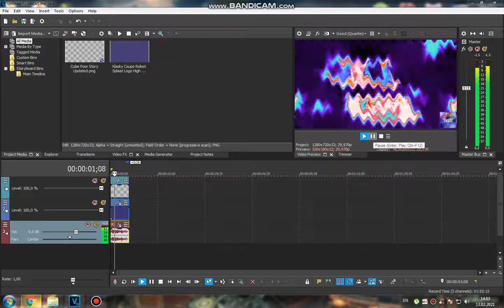(VALENTINE'S DAY SPECIAL, 7/9) How to do some "Magnetup V1.1"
Credit to VintageTube & Me for the original bases.